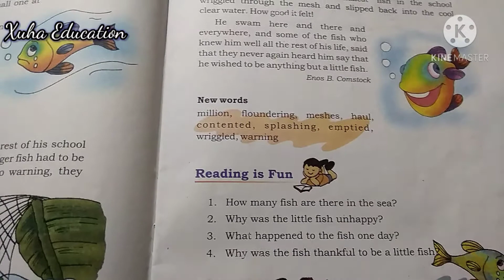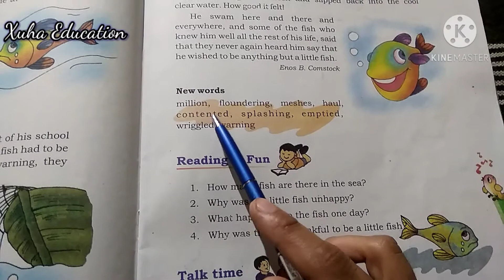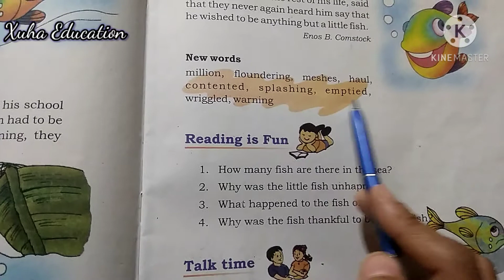A Little Fish Story (New Words)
Book - Marigold
Class - 3rd
Chapter - 8

I explained New Words of this chapter.